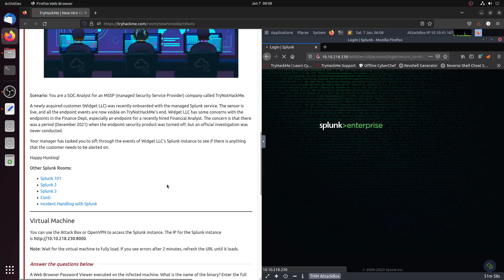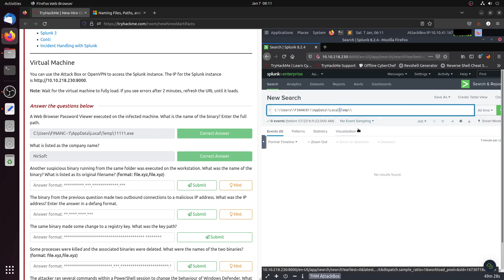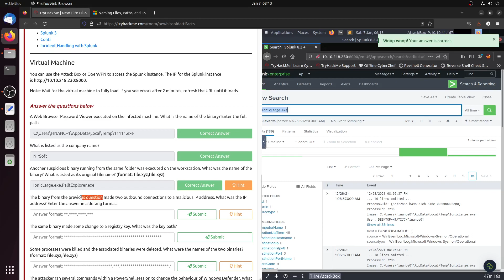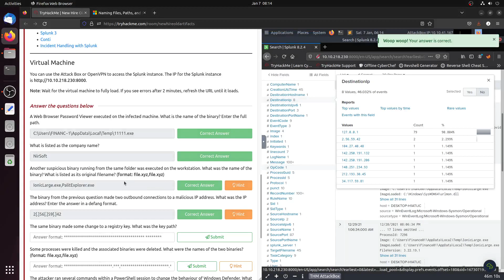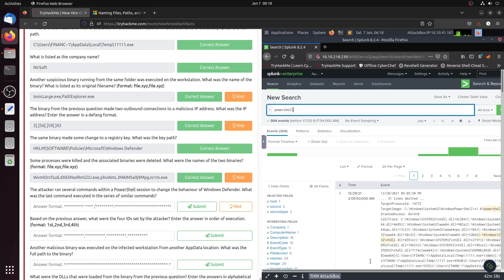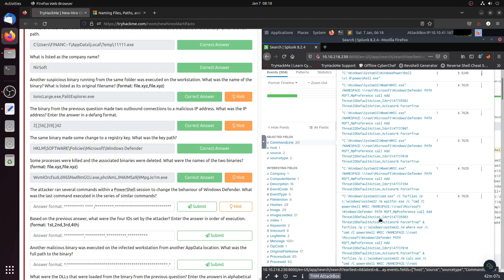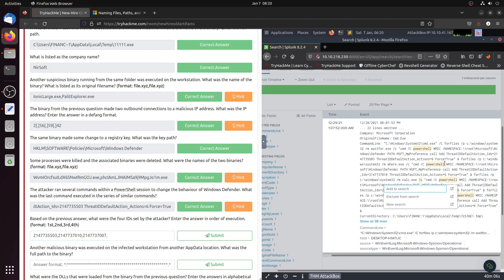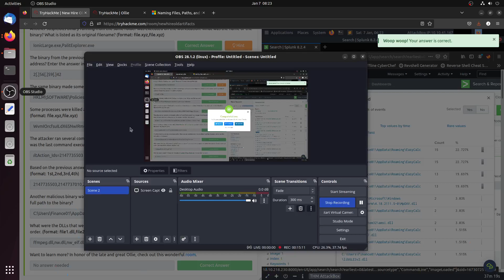New Hire Old Artifacts - Tryhackme walkthrough -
Investigate the intrusion attack using Splunk.

Scenario: You are a SOC Analyst for an MSSP (managed Security Service Provider) company called TryNotHackMe.

A newly acquired customer (Widget LLC) was recently onboarded with the managed Splunk service. The sensor is live, and all the endpoint events are now visible on TryNotHackMe's end. Widget LLC has some concerns with the endpoints in the Finance Dept, especially an endpoint for a recently hired Financial Analyst. The concern is that there was a period (December 2021) when the endpoint security product was turned off, but an official investigation was never conducted.

Your manager has tasked you to sift through the events of Widget LLC's Splunk instance to see if there is anything that the customer needs to be alerted on.

Happy Hunting!